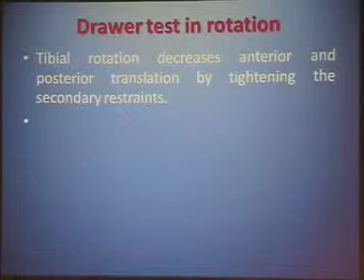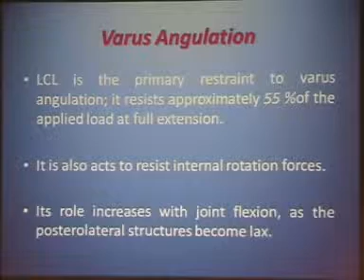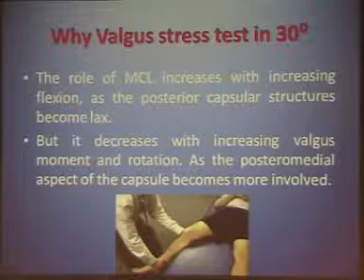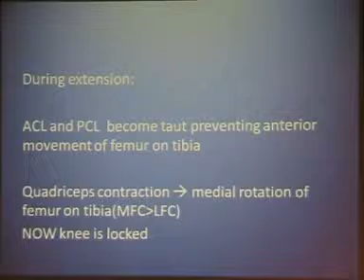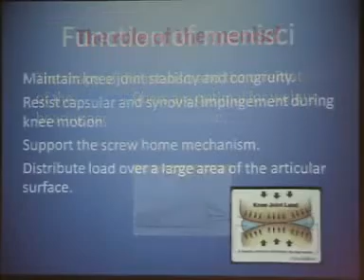Knee joint biomechanics & injury mechanics - D. Ahmed Rizk P2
This is a lecture by D. Ahmed Rizk; Lecturer of orthopaedic surgery - Cairo university (Kasr Al Ainy School of Medicine) which was in "Basic Science in Orthopaedics" held at LRC (Learning Resource Center) in Kasr Al Ainy in February 23, 2012